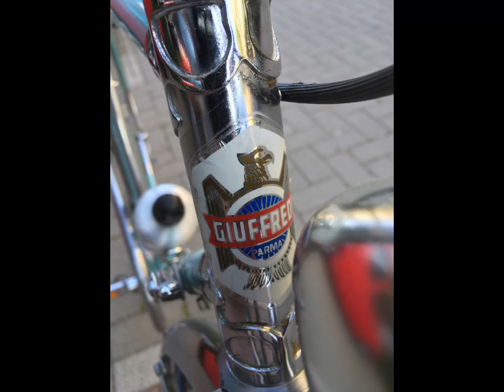L’ex bici di mio padre bici del 1961 giuffredi lusso ditta di parma bici cosi’non le fanno piu’.